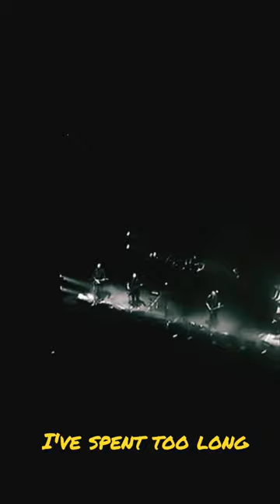Richard Wright - Wearing The Inside Out 🤩🎤🙏🏼